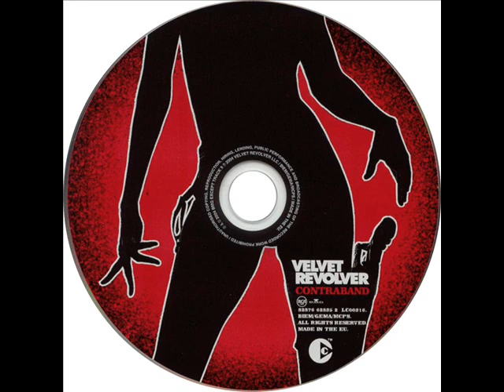Velvet Revolver - 08. Superhuman - Contraband (2004)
Song from the Velvet Revolver first album "Contraband".

1.  "Sucker Train Blues"
2.  "Do It For the Kids"
3.  "Big Machine"
4.  "Illegal I Song"
5.  "Spectacle"
6.  "Fall to Pieces"
7.  "Headspace"
8.  "Superhuman"
9.  "Set Me Free"
10.  "You Got No Right"
11.  "Slither"
12.  "Dirty Little Thing"
13.  "Loving the Alien"
14.    "Bodies" Live (bonus track)

Lyrics:

I'm a superman
I wanna be your superman
I'm a superman

What you get is a crash course to be a man
But a man is a destination never known
Sometimes dressed up like a red hot lady in pumps
Don't think she can get enough

Always feel like she's runnin on a hamster wheel
Getting high, crashing cars and makin mistakes
Keepin her face packed with cocaine
Her face is numb your faith is gone

I'm travelin on now
I'm makin plans now

Cocaine
Alcohol
Lady-lay
Withdrawal

Keep it comin in a world that's blown up wild
Keep it comin in a world that's bred her style
We're all runnin from the goose she's high on cocaine
There's a noose swimmin right between her legs to her brain

We're all in need of a superhuman woman now
So rodeo, rodeo, rodeo, rodeo
Throw the rope around her neck and get the show on the road

What's she thinking
She'll never get enough